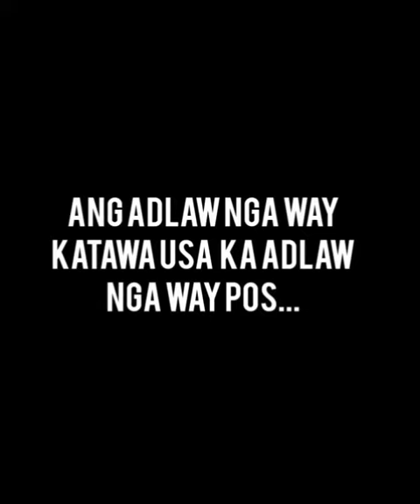KUNG ANG LAMOK MATULOG LAMOKON BA PUD